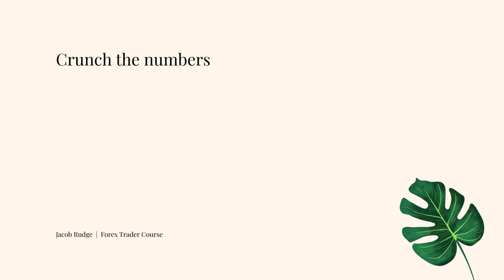Beginner To Profitable Forex Trader | Forex Course Episode 14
Follow this 16-week process with Jacob and become a consistently profitable trader. Any questions about Forex trading or becoming a profitable Forex trader? Put them in the comments below. This 16-week series will help traders in the UK, US, Europe, and the rest of the world!

Forex is an industry that many traders find hard to consistently profit from. During this Forex trading course, Jacob will be covering everything from Forex strategies, trading psychology, trader habits, and more. Forex traders have the option to succeed and become profitable Forex traders if they put in the work. This series is for those Forex traders looking to put that work in over a 16-week Forex trading course.

Timestamps
0:00 Intro